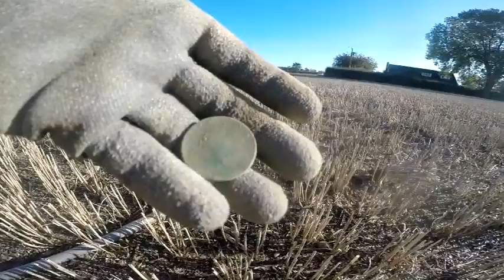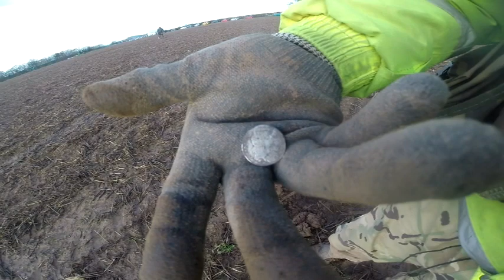silver silver silver & 3000 year old bronze age axe head metal detecting the uk jan /feb 2020 :)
jan / feb 2020 just out showing you all my finds while i do a hobbie i love using my mine lab equinox 800 in beach mode enjoy as much as me :)